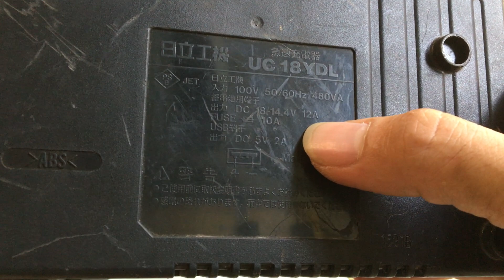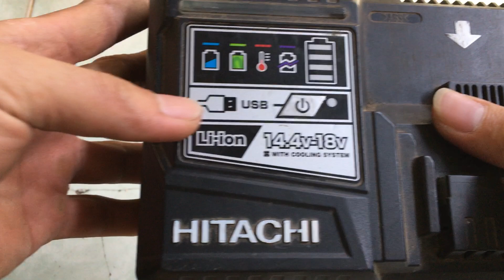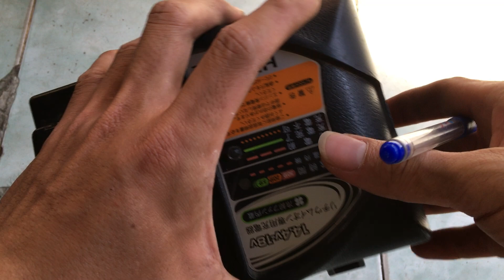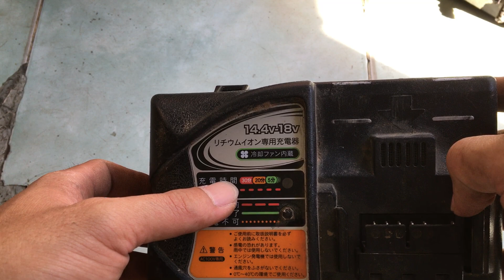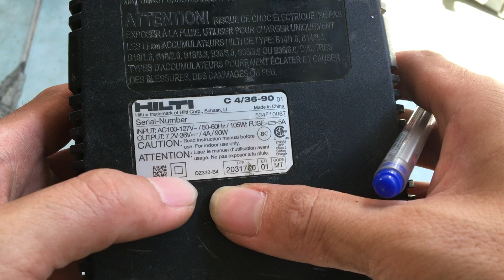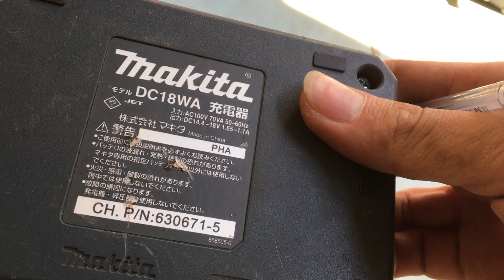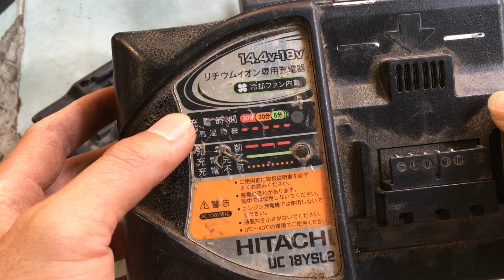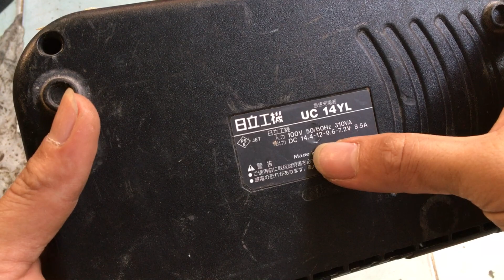Máy khoan pin cũ 28/05/2020 Liên hệ 0854901685